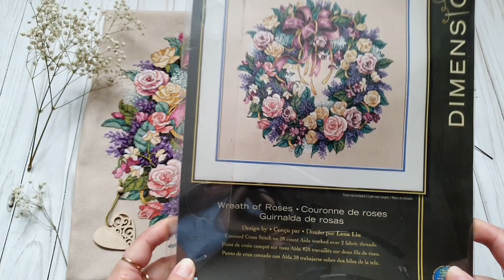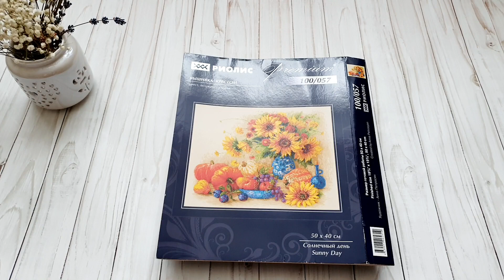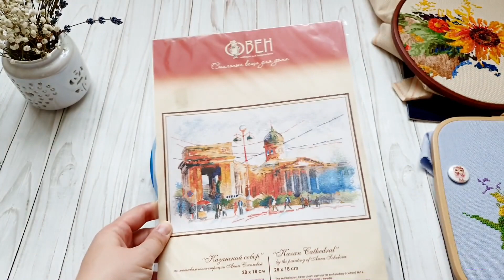Рукодельные итоги января: готовая работа и текущие процессы. Вышивка крестом